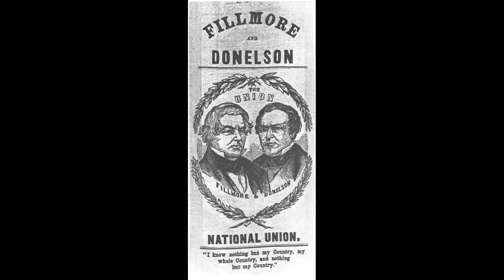You Can't Always Get What You Want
This is a story about a political failure so bad, it brought down an entire party. Just because you come from an influential family and even share an influential name, you might not get what you want. In this case, Andrew Jackson Donelson learned that lesson the hard way.